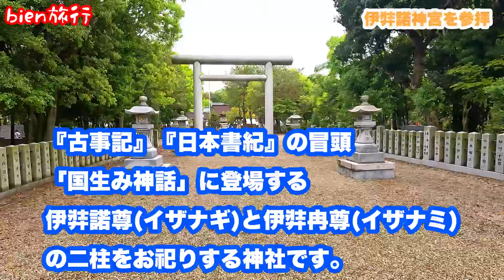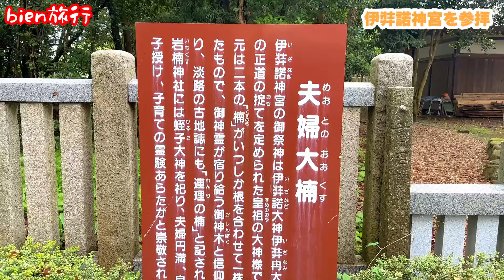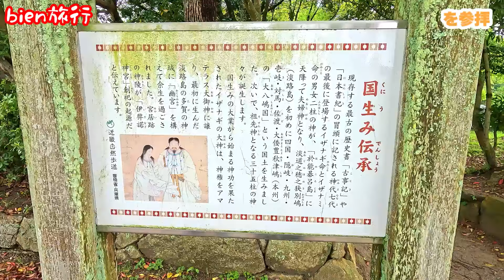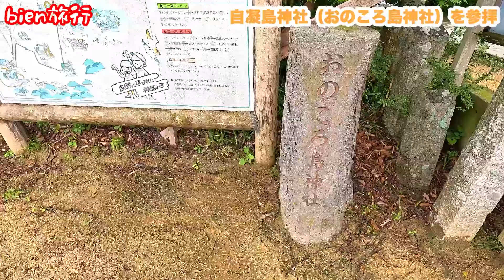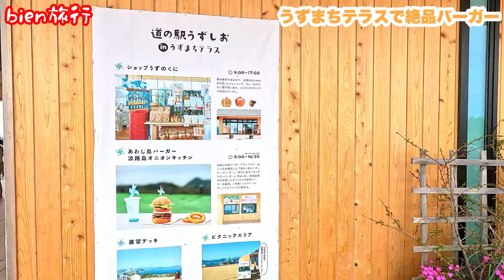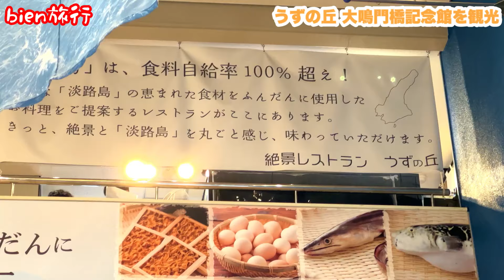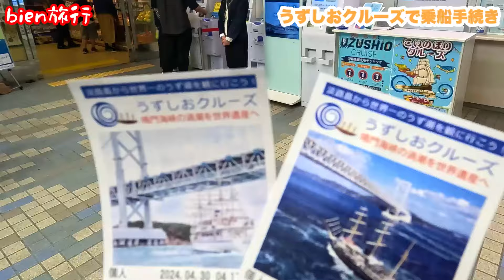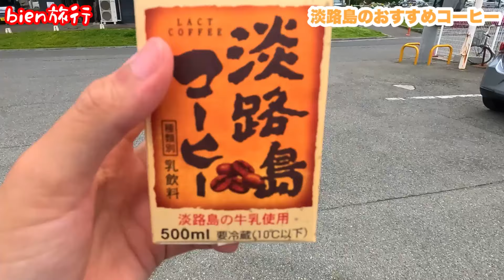【淡路島旅行vlog】南あわじを観光しました！うずしおクルーズにも乗船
淡路島旅行の様子を動画にしております。南あわじエリアを観光する淡路島2泊3日の旅2日目！
レンタカーを利用した2泊3日の淡路島旅行です。
車があれば効率よく淡路島のグルメや人気観光スポットを巡ることができるので大変便利です！
淡路島のグルメや人気スポットを堪能した後はうずしおクルーズに乗って鳴門海峡も目指します。
その後は淡路島西側にある穴場スポット？も観光しました！また、淡路島でとても美味しいお店を見つけたので後半でご紹介します。
淡路島旅行や次の国内旅行を検討している方はぜひ最後までご覧ください。

【目次】
0:00 オープニング
0:48 本日のスケジュール
1:29 伊弉諾神宮
6:30 おこころ神社を観光
9:40 淡路島牧場
11:12 道の駅うずしおinうずまちテラス
13:05 絶品バーガー
14:10 うずの丘 大鳴門橋記念館
18:39 穴場スポットを発見
19:18 うずしおクルーズ手続き
20:12 足湯タイム
20:43 うずしおクルーズに乗船
26:24 淡路島コーヒー
26:46 淡路島の絶景ドライブ
27:09 明神岬を観光
31:50 めっちゃ美味い！夜ご飯タイム
34:06 エンディング

【撮影/取材/PR依頼などお仕事のご連絡はこちら】